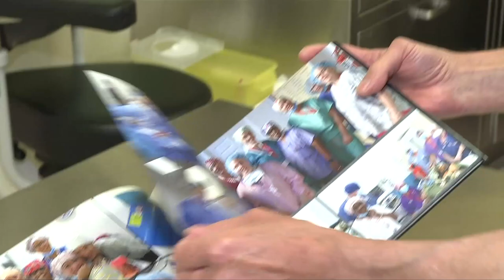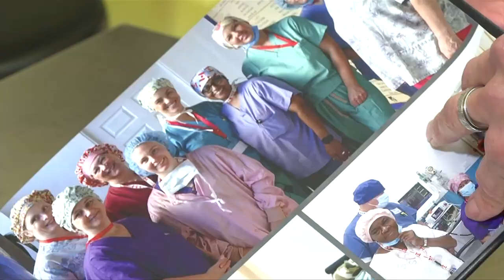Vital People: Healthcare workers perform life-changing surgeries in Guatemala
Every year BC doctors and nurses volunteer for Health for Humanity. They perform hundreds of life-changing surgeries for disadvantaged people in Guatemala. In this week's Vital People on CHEK News, more volunteers are needed for this year!